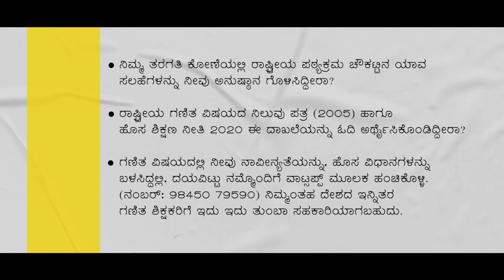Group Learning - Principles of Foundational Numeracy (Kannada)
This video has been made with the purpose of training a teacher on how to use the elements of the Ganitha Kalika Andolana (GKA) math kit to facilitate Group Learning of math in a fun and easy way while mastering the Principles Of Foundational Numeracy.